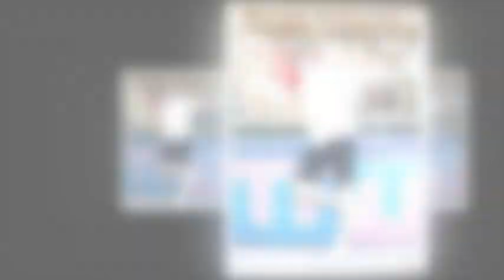OPPA BOGUMMY💜💫💜💜💫 — feeling loved.